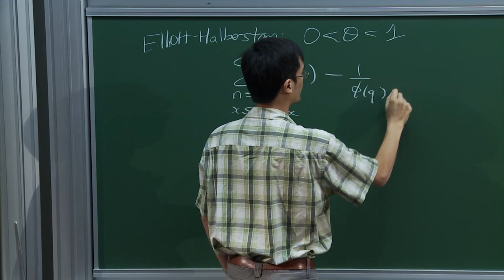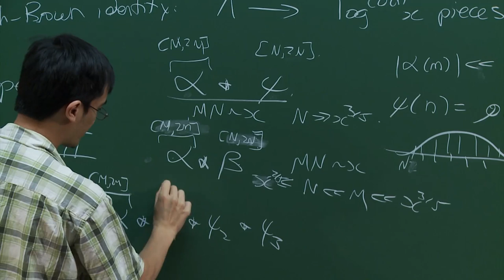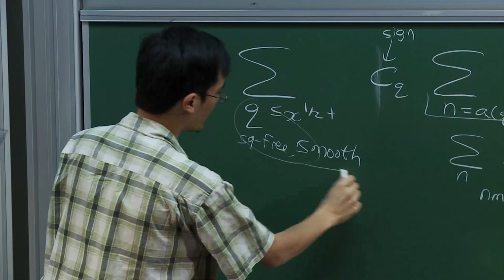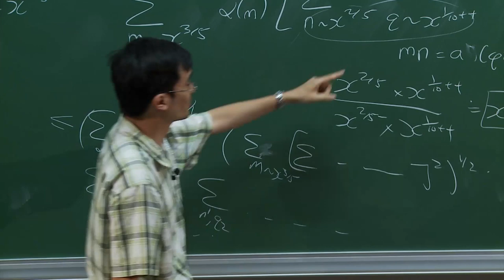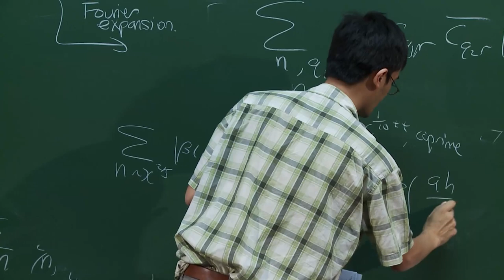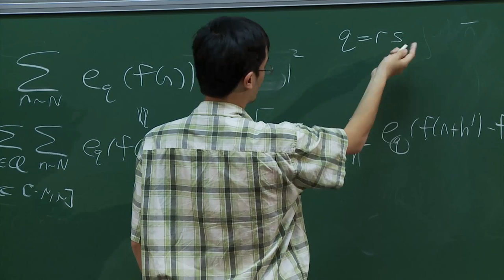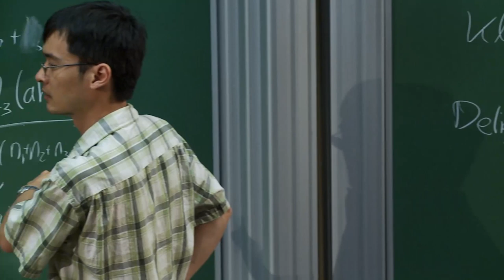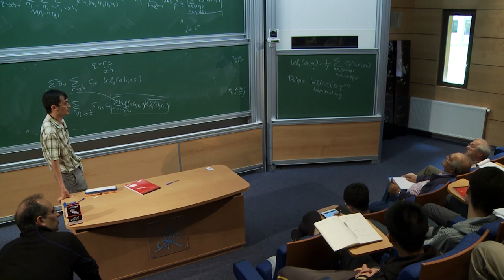Terence Tao - 3/3 Bounded gaps between primes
Terence Tao - Bounded gaps between primes